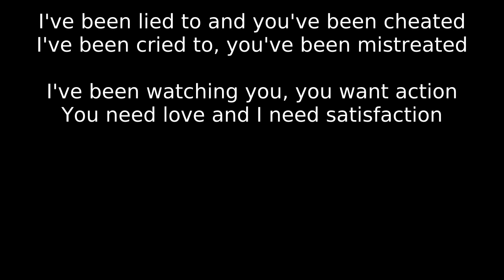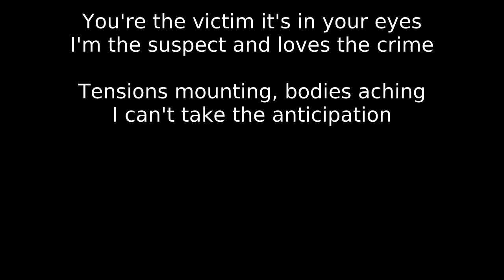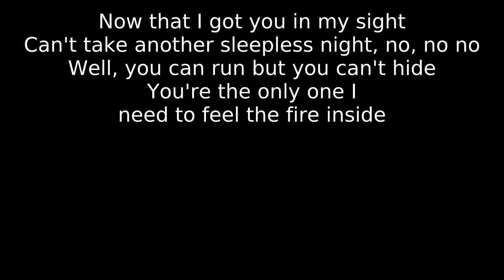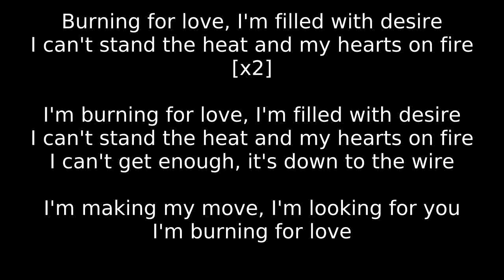Bon Jovi - Burning For Love (guskovd's karaoke version)